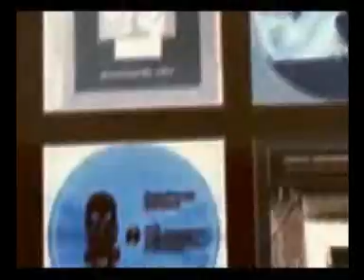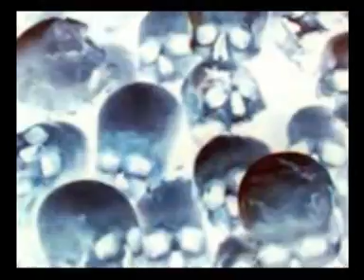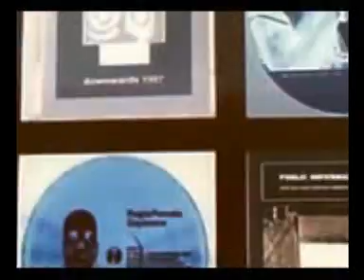Regis-Peel Session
This set was recorded from John Peel's BBC program with another part set from Surgeon( the part from Anthony  was ambient and experimental)..I think that it date of 1997/1998...
I found this on soulseek four years ago but I cut the session and I upload the regis part ( but it is edited because it are16 minutes)of excelent birmingham techno ( dark industrial crude and rude)
mix set by Regis...edited upload by nando r. fraile
eternal thanks to Karl and John Peel( R.I.P.)